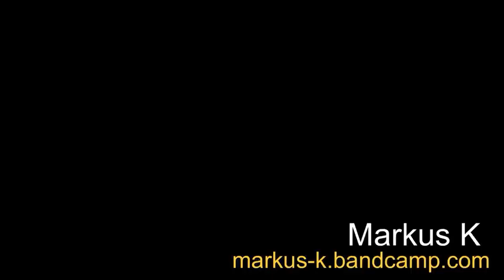Markus K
تعال وتمتع معي